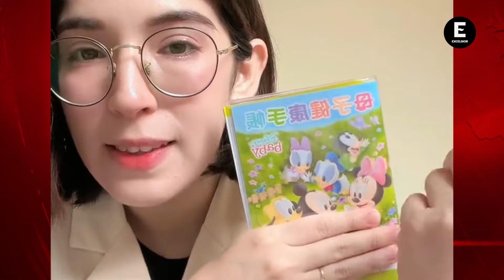Mexicana revela cuánto dinero reciben y qué les REGALAN en Japón a las embarazadas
El video desató curiosidad de por qué las autoridades del país nipón tienen esos detalles con las mujeres que se convertirán en mamás.